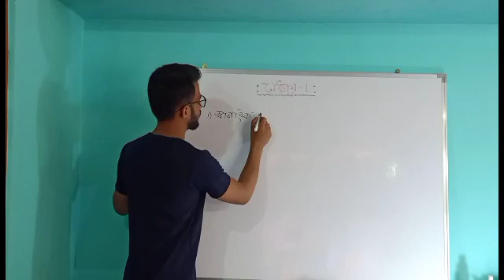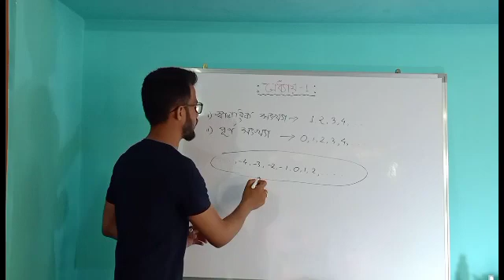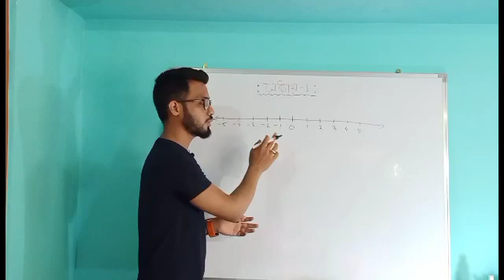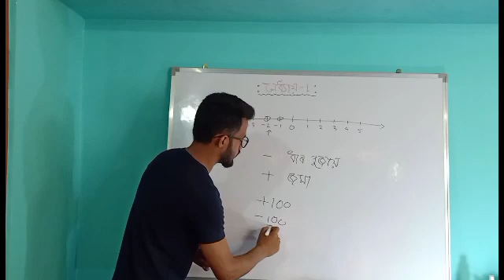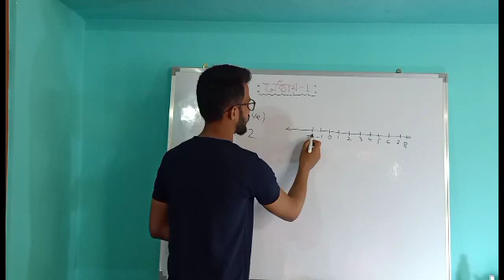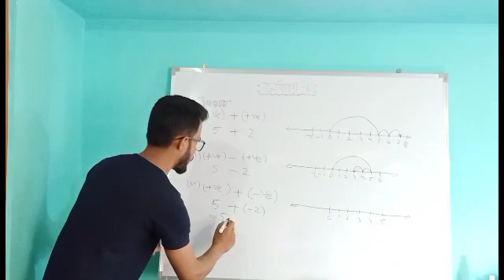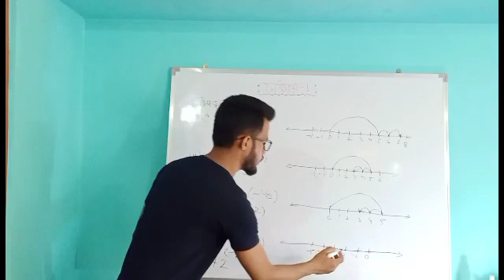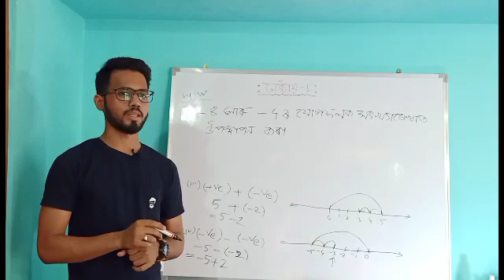Class 7 Mathematics| chapter 1|Part 1| Integers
শ্ৰদ্ধাৰ অভিভাৱক আৰু মৰমৰ ছাত্ৰ ছাত্ৰী সকল,

                 কৰ'না মহামাৰীৰ সময়ছোৱাত ছাত্ৰ ছাত্ৰীসকলৰ সুবিধাৰ্থে ভিডিঅ'টি আগ বঢ়ালো।